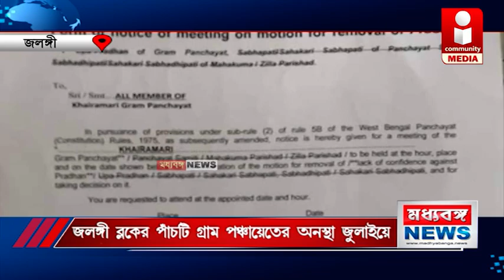জলঙ্গী ব্লকের পাঁচটি গ্রাম পঞ্চায়েতের অনাস্থা জুলাইয়ে